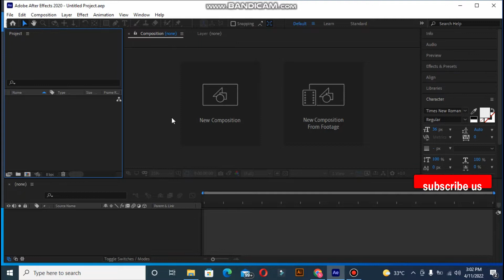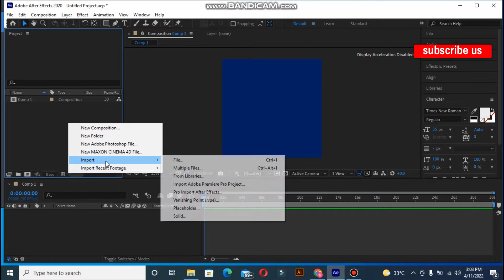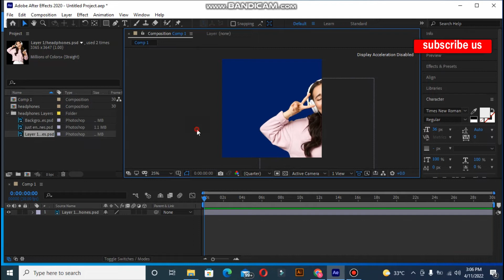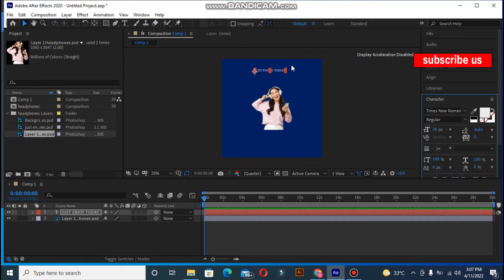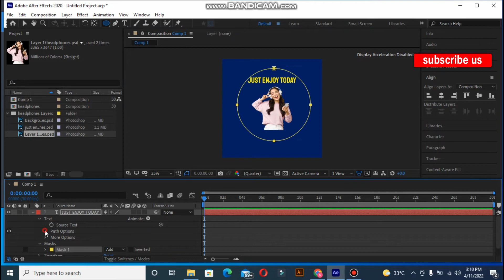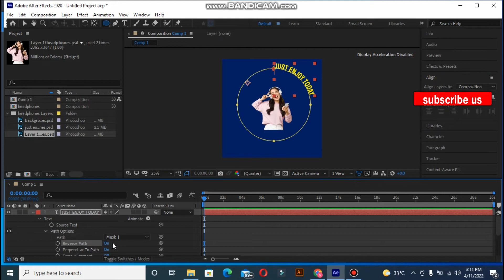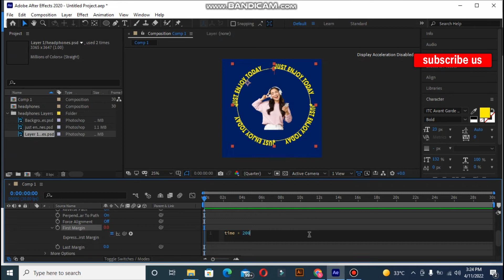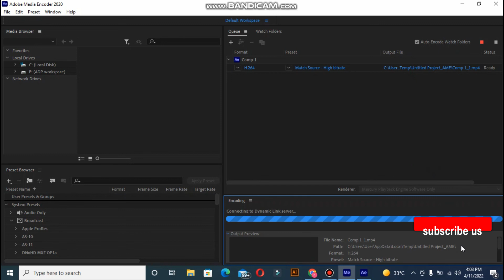Rotate Text in Circle in After Effects | Circle Animation After Effects | Motion Graphics | Hindi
How To Rotate Text in Circle in After Effects | Circle Animation After Effects | Motion Graphics. This video will tell you how to rotate text in a circle in After Effects. This circle animation in after effects are mainly for beginners. Nowadays motion graphics is on-trend. It's essential for social media posts especially you see Instagram posts so many e-commerce businesses doing animation for social media marketing. You can easily design any social media banner design with animation after watching this video. This circle rotate after effects tutorial is easy to follow. I have made this after-effects tutorial in hindi.  So, you can easily understand how to add rotation in text in after effects.You can design so many e-commerce banner design by adding motion graphics and animation on it with the help of this after effects tutorial 2022 easily
How To Rotate Text in Circle in After Effects | Circle Animation After Effects | Motion Graphics.